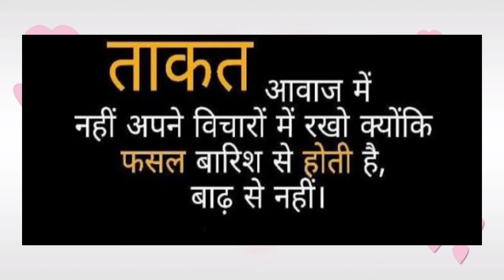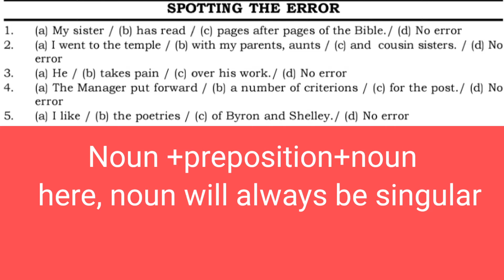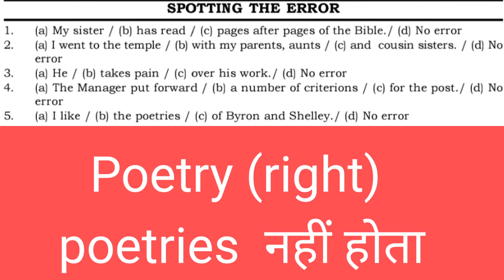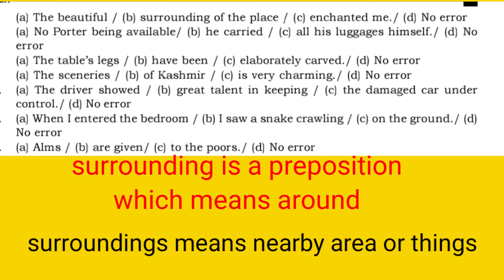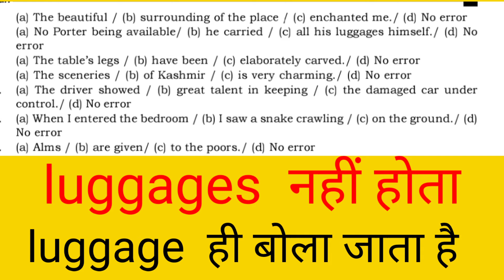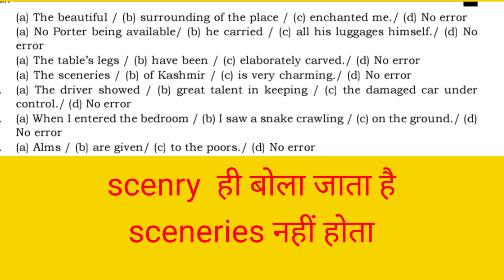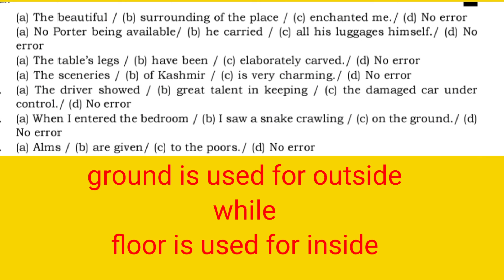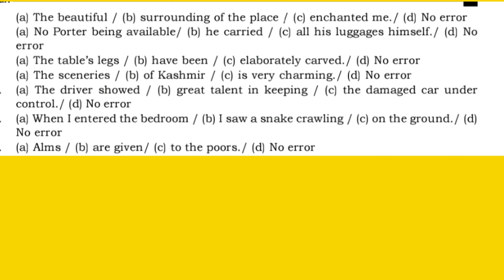SPOKEN ERRORS OF NOUNS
This lucid explanation will give u a lot👍Must watch